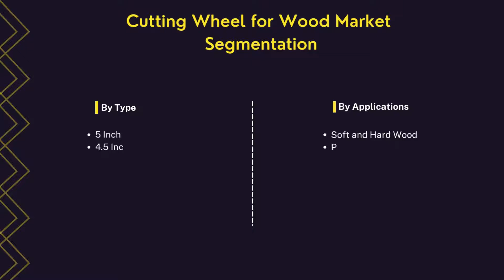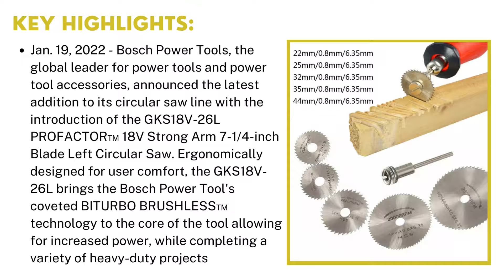Cutting Wheel for Wood Market | Industry Data Analytics | IDA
IndustryDataAnalytics Latest Published CuttingWheel for Wood Market Research Rport - Global Growth, Trends and Forecast (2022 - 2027) By Types, By Application, By Regions and By Key Players: Saint-Gobain, Tyrolit, Pferd, 3M, Rhodius, KLINGSPOR, and others.

Jan. 19, 2022 - Bosch Power Tools, the global leader for power tools and power tool accessories, announced the latest addition to its circular saw line with the introduction of the GKS18V-26L PROFACTOR™ 18V Strong Arm 7-1/4-inch Blade Left Circular Saw.

Over the next five years the Cutting Wheel for Wood Market will register an 4.2% CAGR in terms of revenue, the global market size will reach USD 14.54 billion by 2027.